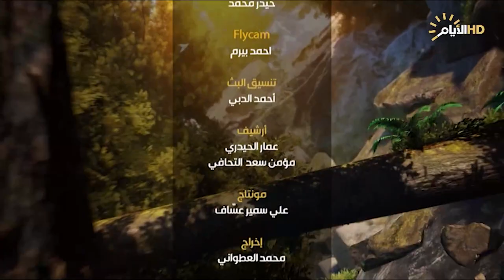ارض السواد ، دربندخان .. ألق دائم على مر العقود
سامان اسماعيل / مدير سد دربندخان